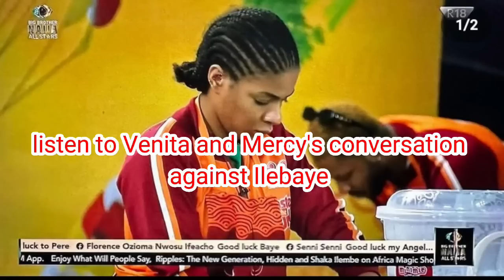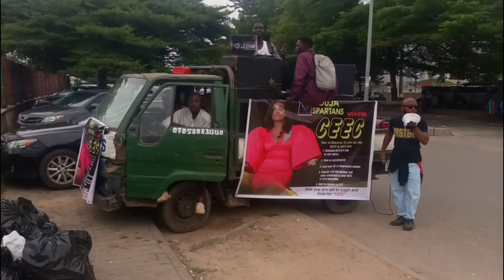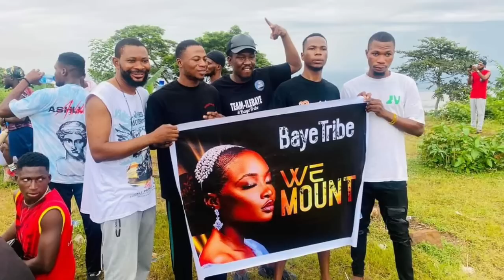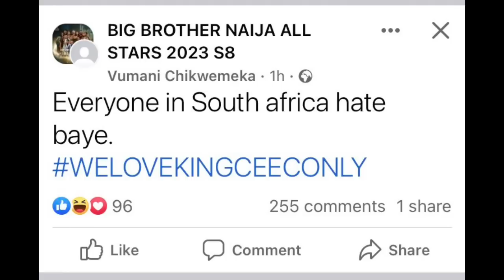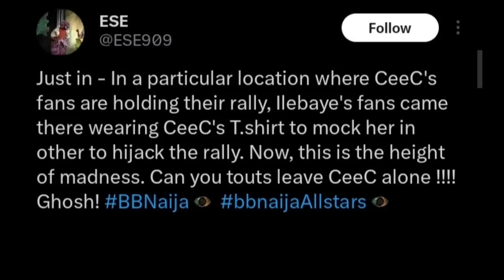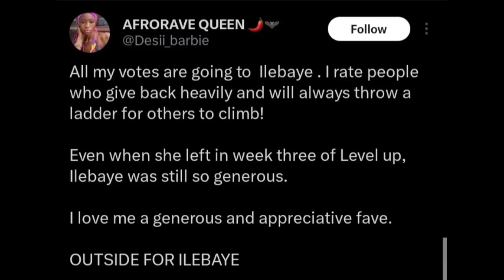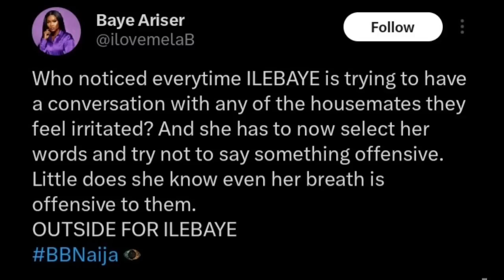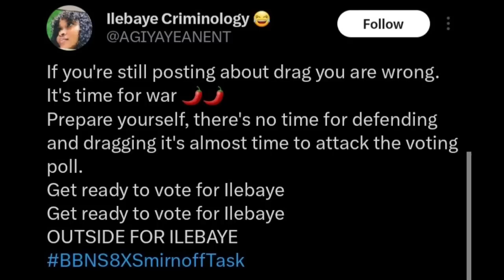Mercy and Venita PLOTTING against Ilebaye to get disqualified/Ceec & Ilebaye fans C|@ŠH during Rally